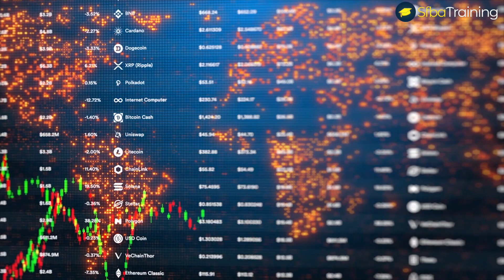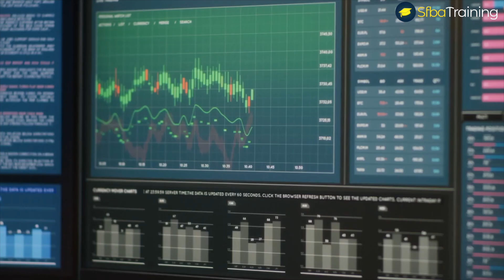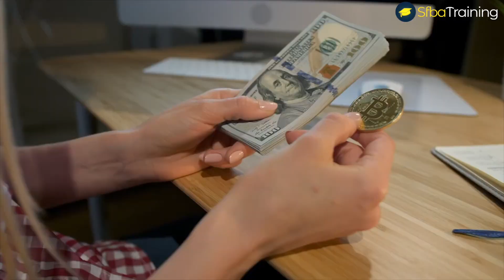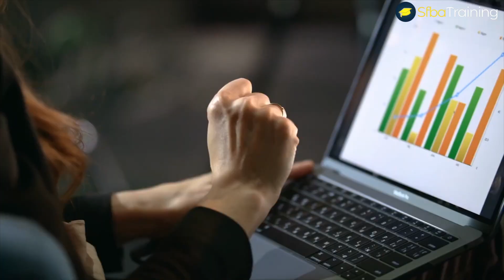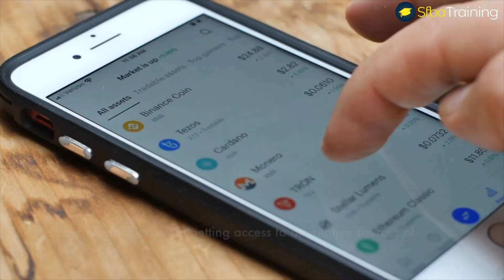How Profitable is Crypto Mining in 2023 | For Beginners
Cryptocurrency mining is the process of recording and verifying transactions on a public digital record of transactions, known as a blockchain. To do that, miners solve complex mathematical problems. In return, there is a possibility they will be rewarded with cryptocurrency.
This means that mining not only helps keep transactions verified and secure, but also introduces new coins into circulation.
Mining can be done using specialized software on a personal computer, mobile phone or a computing device that’s specialized for mining. The more powerful the hardware is, the more profitable it would be.

ASICs miners provide the best hash rate per dollar. A hash rate is a measure of the computational power per second used when mining.
Since ASICs tend to be pricey, a beginner miner should start with just a couple of ASICs and then expand the operation.

"How Profitable is  Crypto Mining"
"Crypto Mining for For Beginners "
"cryptocurrency mining

steve maraboli motivational speech

"cryptocurrency mining"